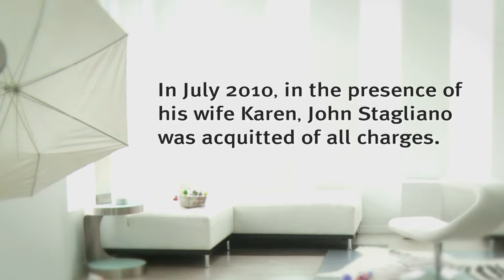John Stagliano Tribute for Showtime/AVN Awards Show